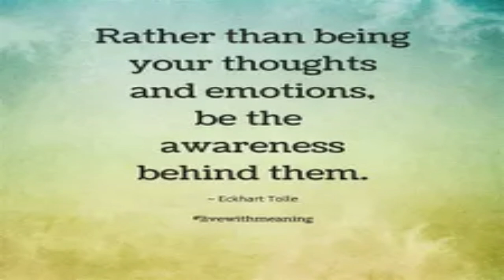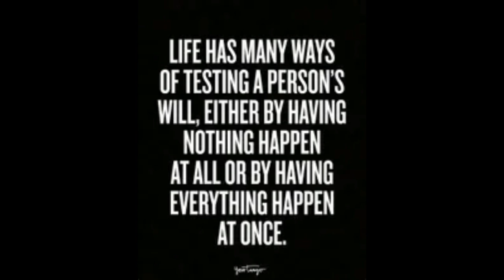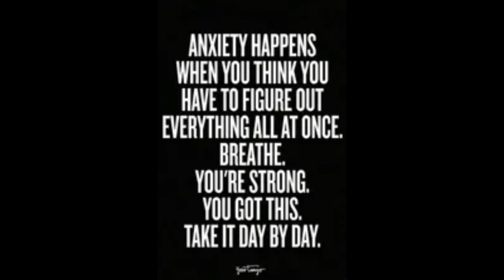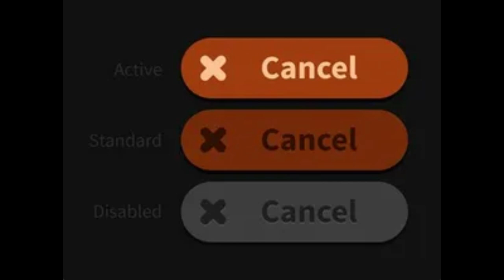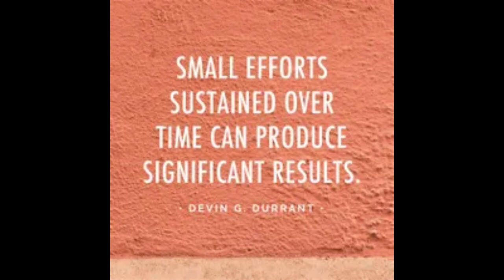5 things you can do to stop Overwhelming thoughts and situations from ruining your day. AFMWM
You can't stop the storm...so stop trying.  What you can do is calm yourself.  The storm will pass.  -Timber Hawkeye

Are you constantly being overwhelmed and bombarded by people, situations, problems, and work overload?  You are not alone.  And their are things you can do in the moment to stop the overwhelm, if only, temporarily.

Welcome to A few minutes with Marvin, (AFMWM).  I inspire those who aspire to make positive changes in their lives.

Thank you for spending a few minutes with me.  You inspire me to continue to serve my life purpose and soul mission.  I am grateful.

In this video, I discuss 5 things you can do in the moment to get yourself out of overwhelming situations as they are occurring.   There are some mental and physical exercises you can do to simply buy yourself some time and give yourself some space to breathe before you tackle the issue.

I do not provide solutions to any specific problem in this video.  I simply provide methods to cope with stress as it's occurring.

I am a Spiritual Transformation Coach.  If you need help identifying problems and formulating solutions to those problems, I can help.

Submit your email here for a FREE 30 minute Decompression Session with me.

May you be infinitely blessed with peace, calm, and self-love.

Marvin